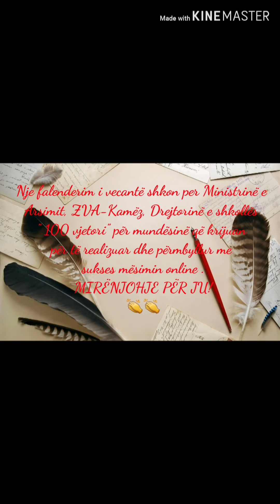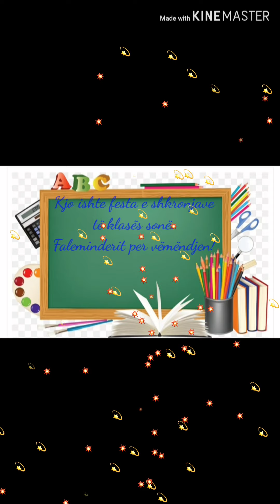Festa e Abetares.Klasa 1-2(18 maj 2020)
Shkolla 100 Vjetori Kamez.Mesuese:Merita Mane